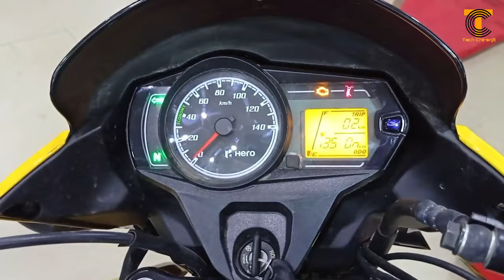Hero Passion Pro BS6 Limited Edition Launched | Review | Price | Colours | 2021